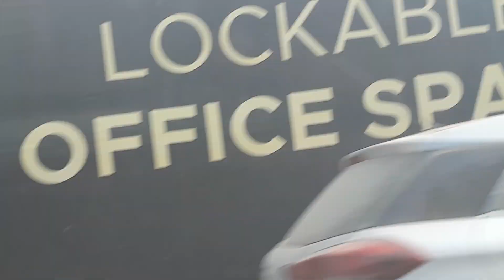Paramount golforeste society greater Noida #7505868014